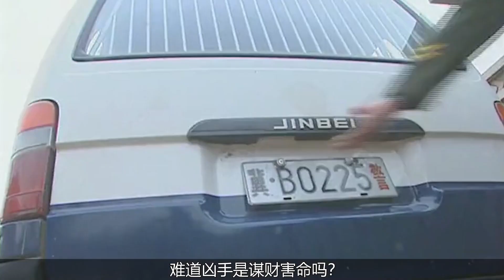灭门案排查千人毫无线索，凶手：只要我穿着鞋就抓不到我，悬疑片